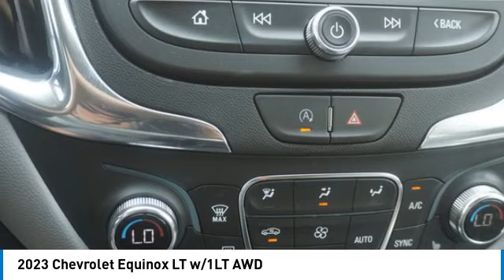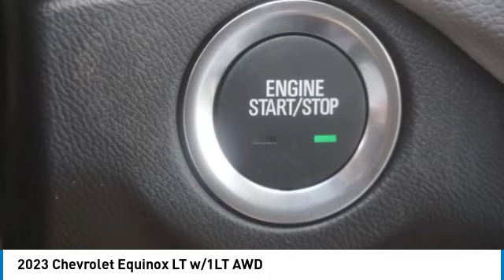2023 Chevrolet Equinox Alcoa TN F1345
2023 Chevrolet Equinox LT w/1LT AWD

West Chevrolet
3450 Airport Highway

Pick up this Summit White 2023 Chevrolet Equinox, available today at West Chevrolet. This could be the one you've been searching for.